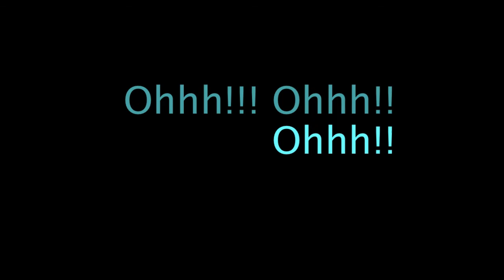Best Trance 2011 - Part 3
Best Trance 2011